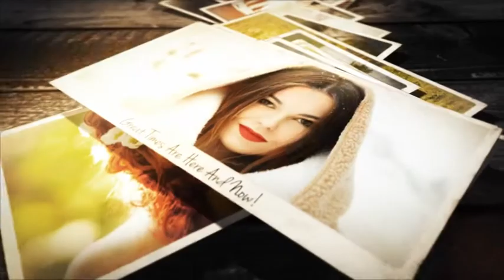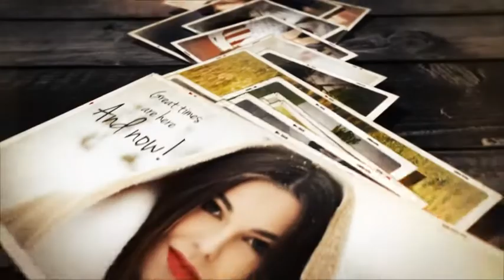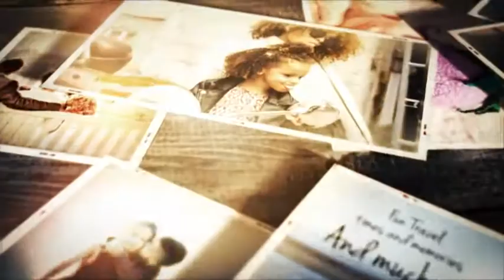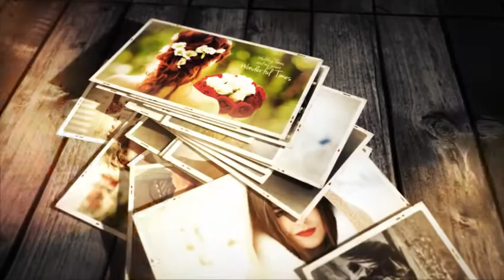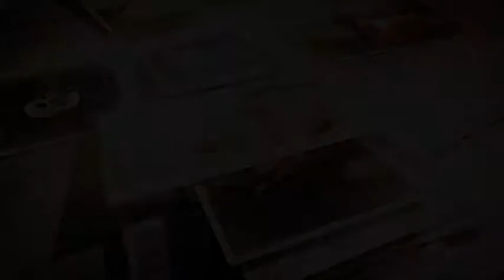Lovely Memories Photo | Wedding slideshow